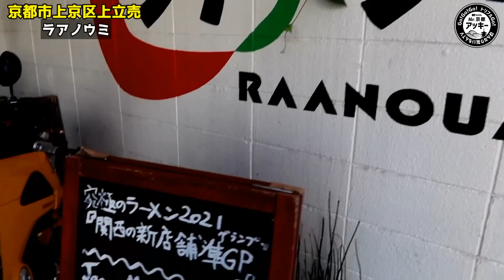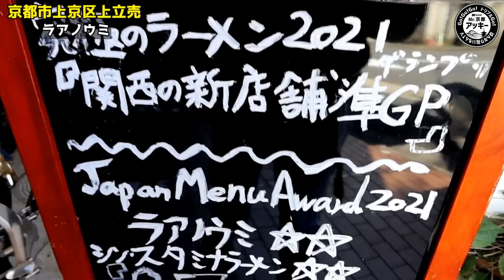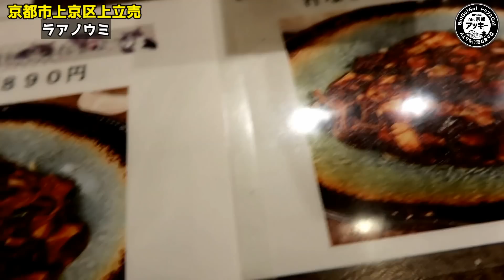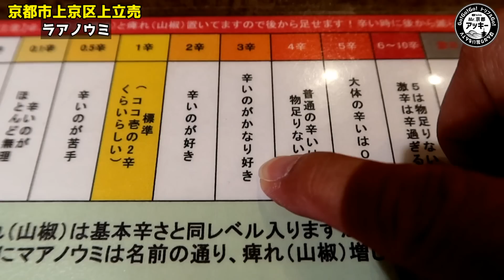【京都ラーメン】俺が中毒になってガチで通うラーメン屋の新メニュー『ごはん食べ放題！大盛り汁なし麻婆麺』【京都ラーメン】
【本日のお店】